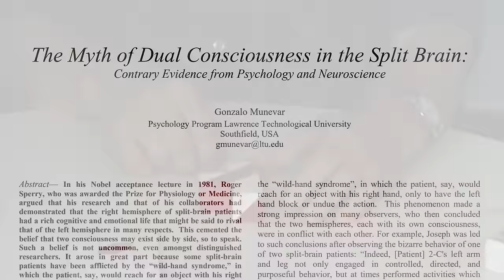The Hero Too Difficult For Professional Players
Use this redemption code to get x50 free Stellar Jade: STPN3TUUTQ8K

YouTube channel members get the following perks:
- Early access to the next video uploads.
- Access to all videos without ad reads.
- Access to our research notes.
- Access to bonus videos.
- Input on what character we do next.

Chapters:
00:00:00 - Intro
00:03:00 - First Implementation
00:10:51 - Tangent
00:18:12 - The International 2013
00:20:15 - The International 2014
00:32:07 - The International 2015
00:33:10 - The International 2016
00:36:00 - The International 2017
00:40:00 - The International 2018
00:45:15 - The International 2019
00:55:58 - The International 2021 + 2022
01:00:02 - Conclusion

Reaction content policy: You may include up to 50% of our videos in your reaction content without any conditions. If you wish to use more, we kindly ask that you display our channel on your screen for at least two separate intervals that are 20 minutes or more apart during the viewing. Additionally, we request that you provide your viewers with a direct link to our channel and encourage them to visit. Thank you for complying with our policy.